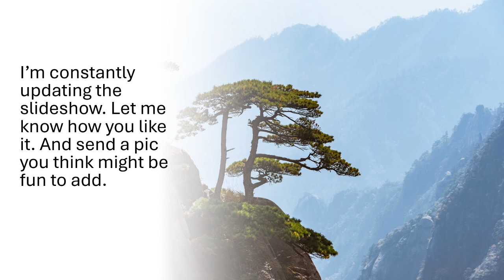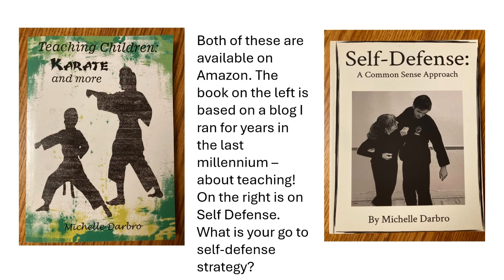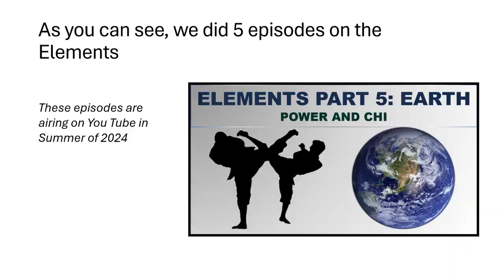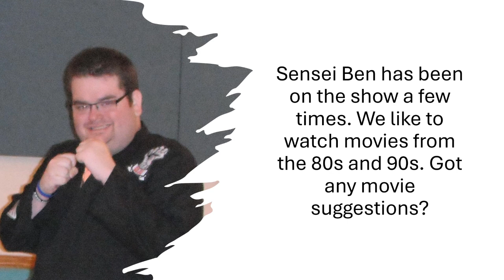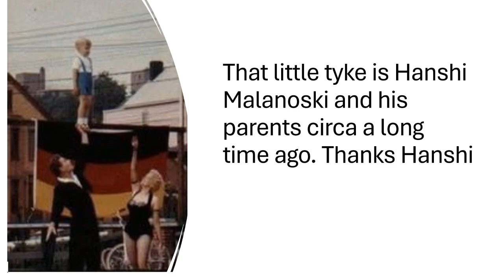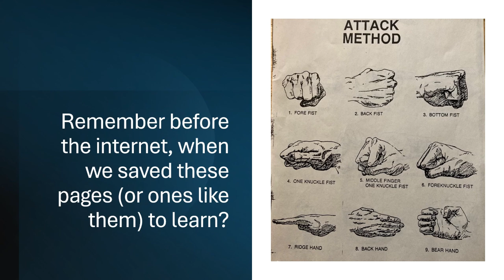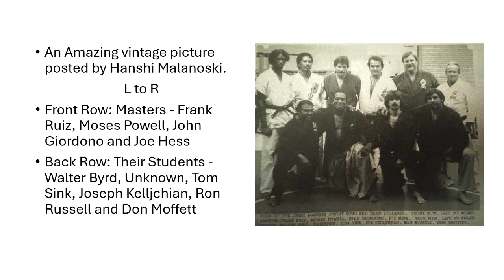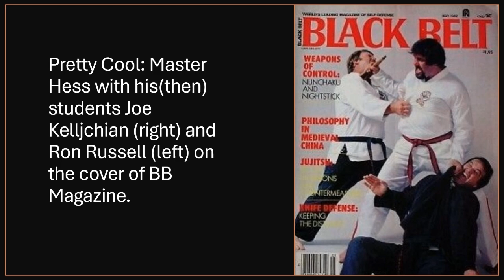Swords Beautiful, Deadly and Fun to Discuss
It is fun revisiting all these old episode. This one has just the 3 original hosts: Sensei Michelle, Sensei Jackie and Landyn from August 2020. We start our 3 part series talking about everything from broadswords to expensive swords and even cartoon swords.  Don't forget to send us feedback!
Where you can listen to new episodes. (You can also listen anywhere you get podcasts)
We appreciate our listeners so much and hope that you'll get in touch.